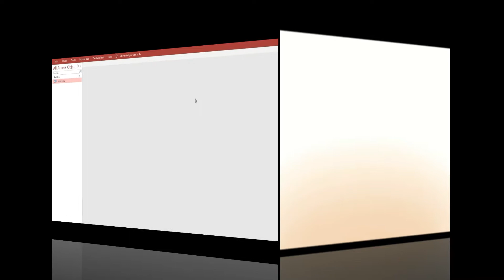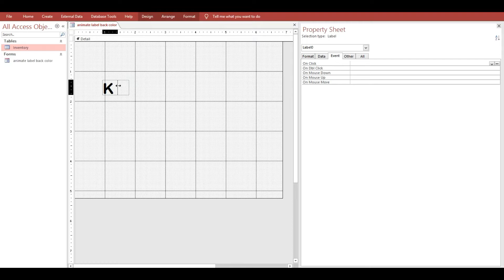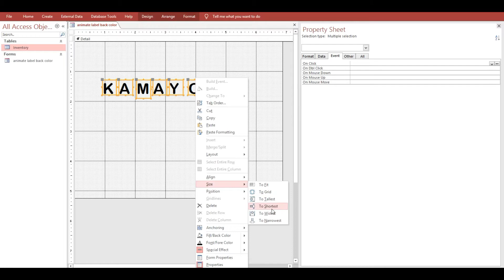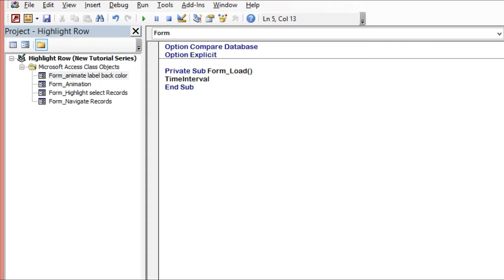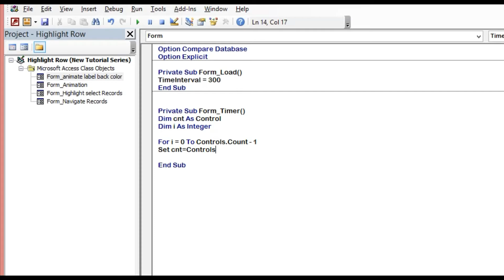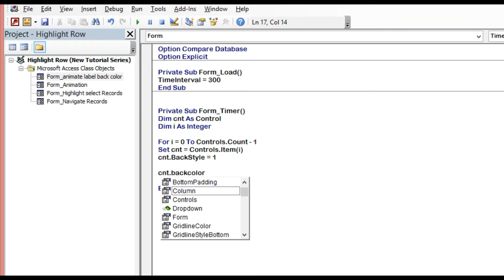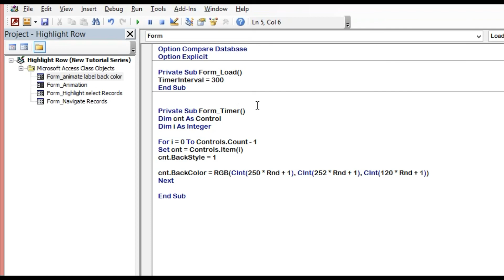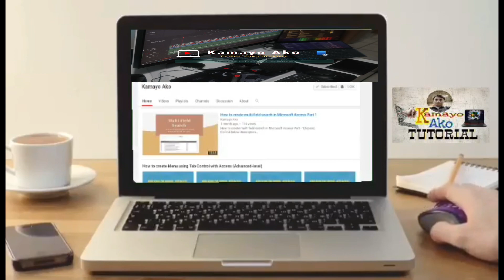Microsoft Access | How to animate label random back color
This video will guide you on Microsoft Access | How to animate label random back color.